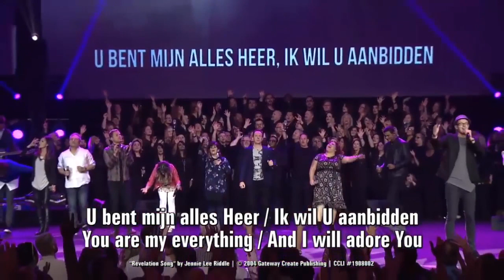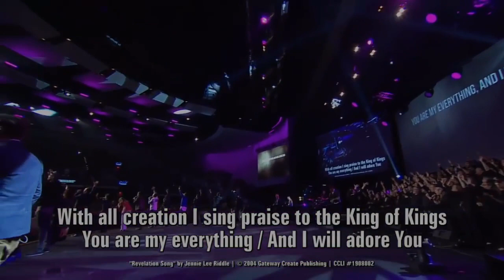Kari Jobe - Revelation Song - Gateway Church - with Shani Ferguson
Revelation Song - Gateway Church - Shani Ferguson. Kari Jobe made this worship song well known, this version is sung in multiple languages. Shani Ferguson begins the song with "Worthy is the Lamb" in Hebrew.